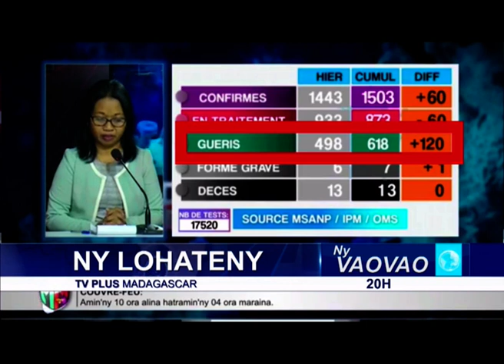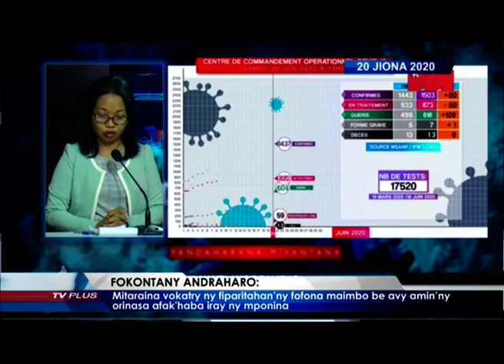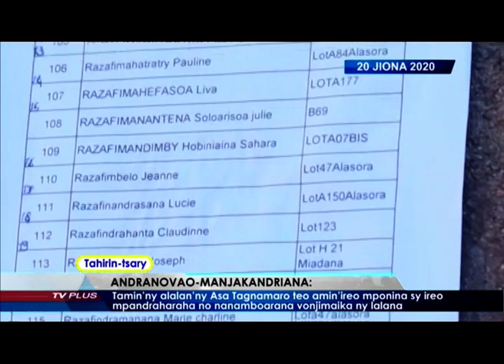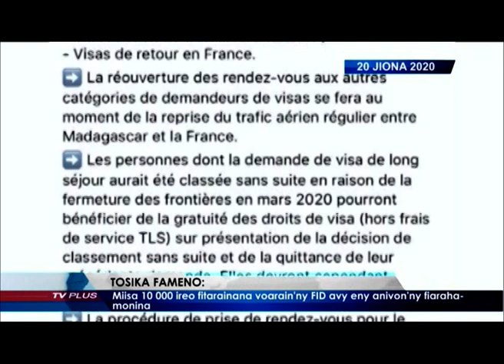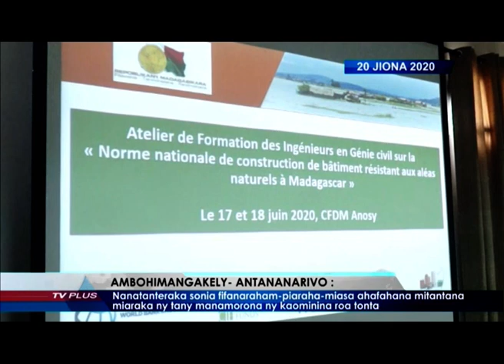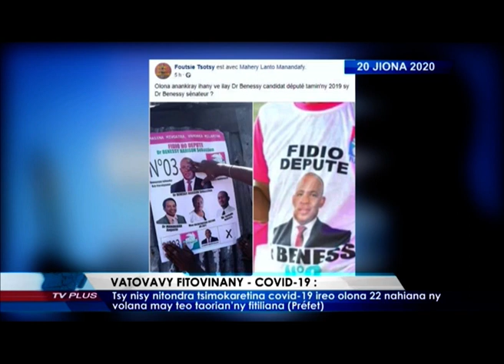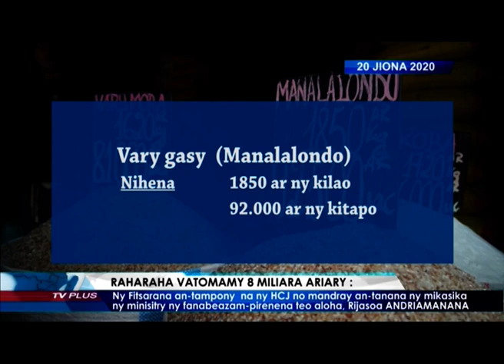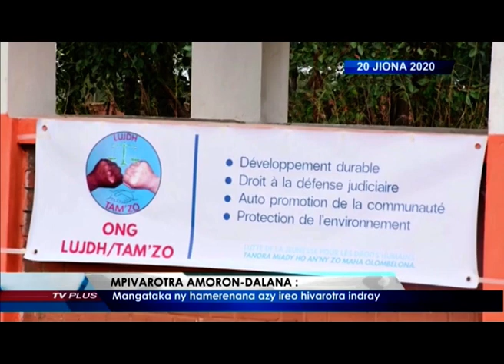VAOVAO DU 20 JUIN 2020 BY TV PLUS MADAGASCAR